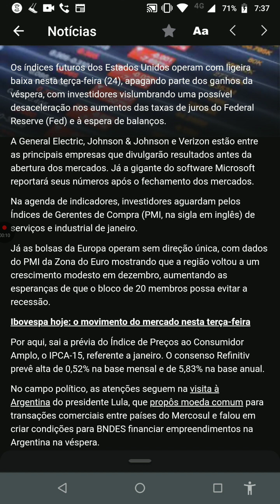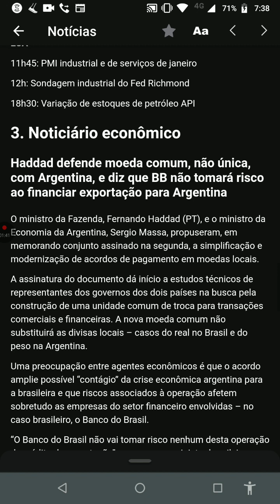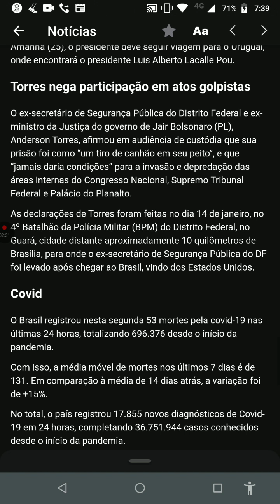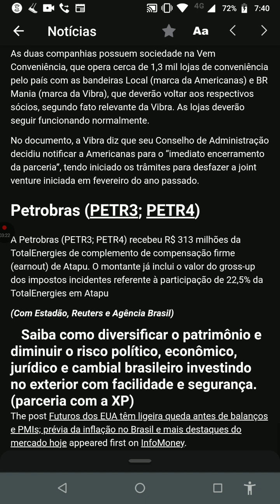Minuto 🐻 de Ouro! Haaam! Mau dia Brasil! aBBButre's News 4°Ed. terça feira 24/01/23 Fonte Nelogica!